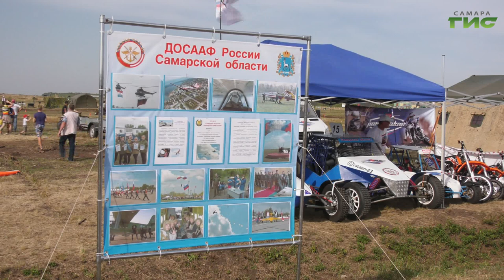На Рощинском полигоне в Самарской области открыли форум "Армия-2020"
Новейшие образцы военной техники, выступление бойцов спецназа и тактический танковый бой. На Рощинском полигоне в Самарской области открыли форум "Армия-2020". Подробности в репортаже Анатолия Головко.